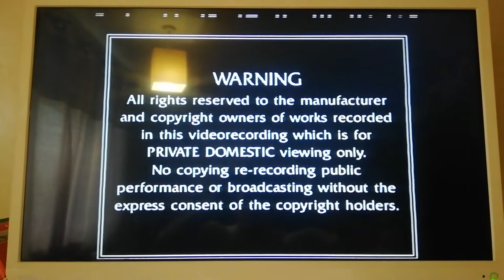Opening to Eric and Ernie's Xmas Show UK VHS (1998)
1. Thames Video Warning Screen
2. Thames Video logo
3. Start of Eric and Ernie's Xmas Show